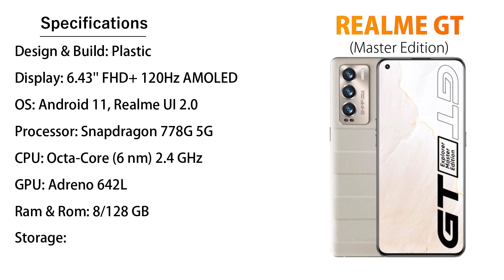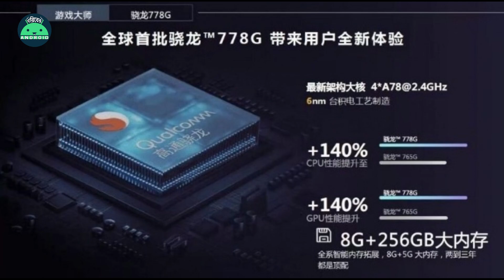বাংলাদেশে কবে আসবে Realme GT Master Edition Specification, Price, Launch Date in Bangladesh & India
Assalamualaiku viewers welcome to my @GoriberAndroid  youtube channel.

Today, In this video, I'm going to talking about the Realme GT Master Edition Full Specification in Bangla.

Realme GT (Master Edition) Specs:
The GT Master Edition is built around a 6.43" Samsung-made 120Hz AMOLED screen with a 360Hz touch sampling rate and 4D vibration support. It has a punch hole in the upper-left corner for the 32MP selfie camera, and around the back, you get a triple camera setup comprising 64MP primary, 8MP ultrawide, and 2MP macro units.

Under the hood, the GT Master Edition has the Snapdragon 778G SoC, which suggests the Realme RMX3366 spotted on Geekbench and TENAA with Snapdragon 870 could be the GT Master Exploration Edition. The GT Master Edition will boot Android 11-based Realme UI 2.0 and have two memory options - 8GB/128GB and 8GB/256GB. Although it will come with the Dynamic RAM Expansion (DRE) feature, which will provide users a total of 13GB of RAM by using 5GB of the phone's internal storage.

The smartphone will feature NFC and also come with the GT Mode we saw on the Snapdragon 888-powered GT 5G. Fueling the entire package will be a 4,300 mAh battery with 65W charging, advertised to go from flat to 50% in 12 minutes and fully charge in 32 minutes.